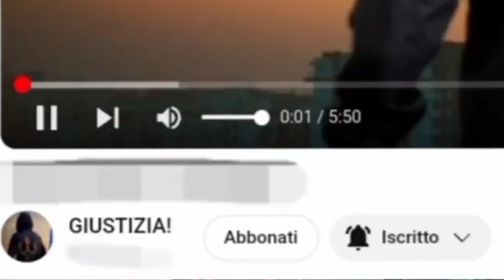Spacciatori arrestati - Lotta contro la criminalità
Ciao a tutti! Sono Thom, il vostro amichevole "Cacciatore di pusher e borseggiatrici" di quartiere. In questo video continua la mia lotta contro gli spacciatori. Stavolta però, c'è una novità: è stato arrestato uno spacciatore!
Per darmi un ulteriore prova del vostro supporto, potete abbonarvi al canale o farmi una piccola donazione!
Se volete UNIRVI ALLA MIA SQUADRA con l'obiettivo di fare del bene, inviatemi un messaggio privato su Instagram o una mail a questo indirizzo

0:00-0:37 Intro
0:37-2:53 Spacciatori in stazione centrale
2:53-6:10 Incontriamo il mio aggressore al parco
6:10-7:11 Disturbo i pusher
7:11-8:14 Vengo m!nacciat0 con un BASTONE
8:14-8:24 Da un'altra parte a Milano...
8:24 Conclusione

DAL VOSTRO AMICHEVOLE "JUSTICE" DI QUARTIERE, AL PROSSIMO VIDEO!